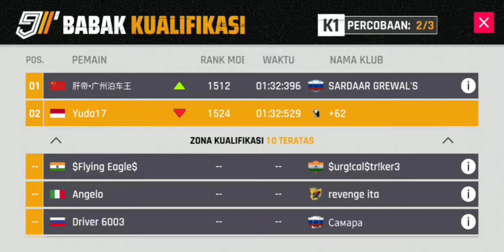Grand Prix Bentley Continental GT3 Asphalt 9 Touchdrive